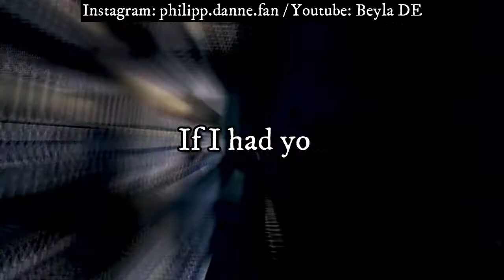Beyla - If i had you